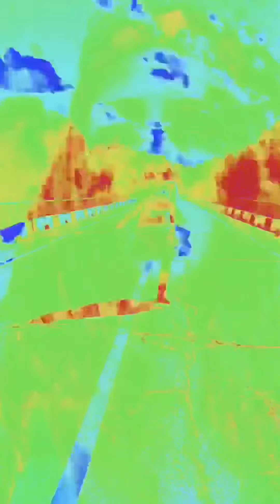Плачу на техно(cover)